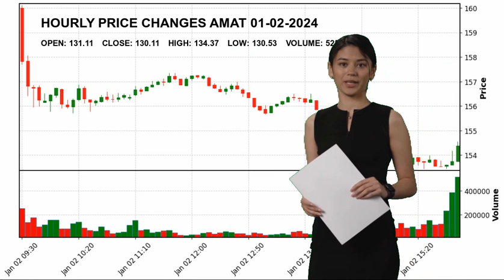Applied Materials, Inc. AMAT Stock Price Analysis Today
Applied Materials, Inc. AMAT Today.
January 02 Applied Materials, Inc. Hourly Price Changes of Applied Materials, Inc., which closed yesterday at $130.11 and started the day at $131.11.
Applied Materials, Inc. reached maximum $134.37 today. And the lowest stock price was $130.53 .
Semiconductor Equipment & Materials Technology Mr. Gary E. Dickerson AMAT Applied Materials
 Inc. Applied Materials
 Inc. NASDAG Stock Price AMAT Price Applied Materials
 Inc. Price AMAT Stock Price Applied Materials